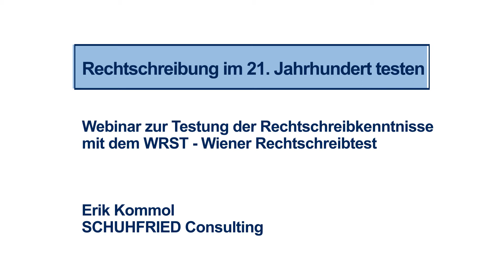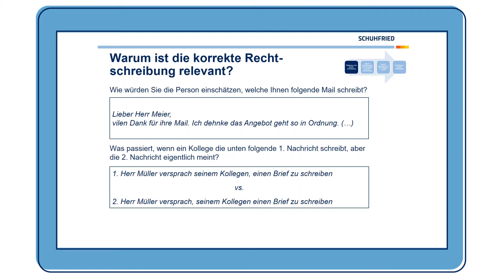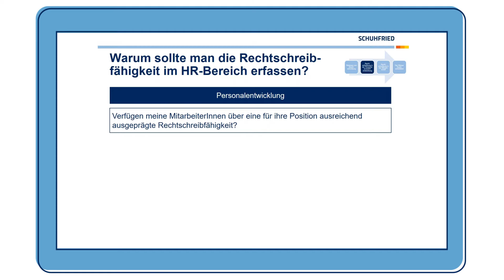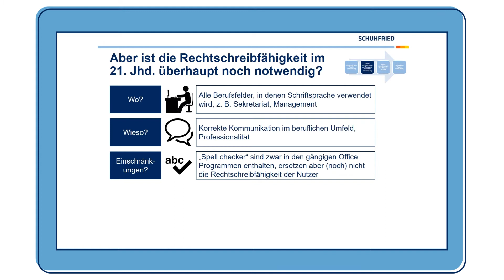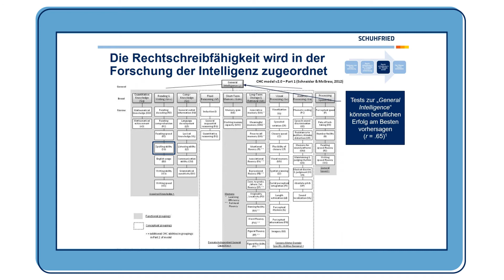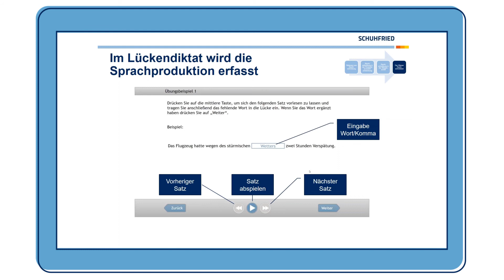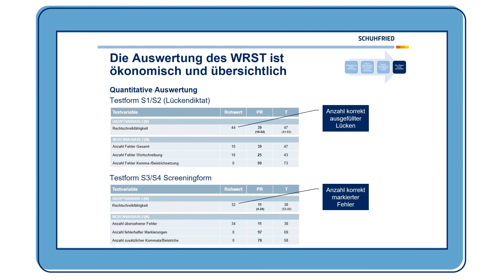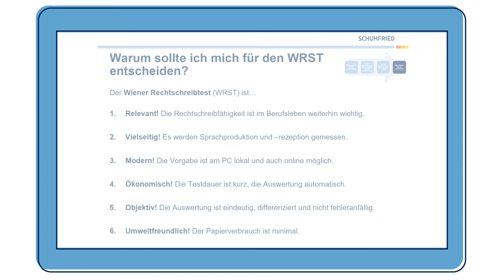Webinar: WRST - Rechtschreibfähigkeiten im 21. Jahrhundert testen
Auch wenn wir im Alltag immer mehr technische Unterstützung bei der korrekten Schreibweise erhalten, handelt es sich dabei lediglich um eine Unterstützung und keinen Ersatz für erlernte Rechtschreibfähigkeiten.
Der WRST (Wiener Rechtschreibtest) basiert auf der aktuellen Rechtschreibreform von Deutschland und Österreich.